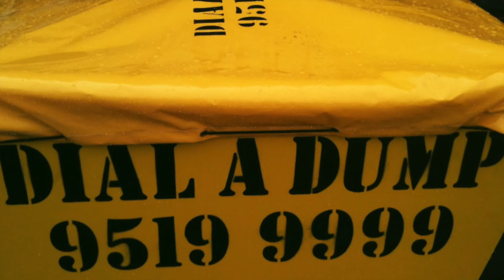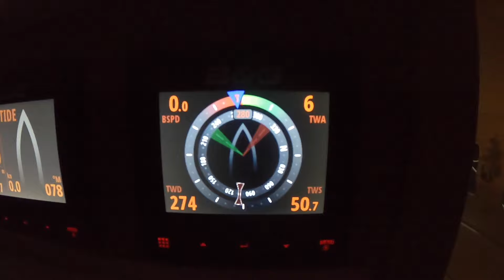SAILBOAT LIVING | CATAMARAN AGROUND! Should you trust a public mooring? Sailing With Lucy S3 E11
Hey guys! Join us for some dinghy leak detective work and some water accumulator maintenance. See the newest BIG BOAT in town and a 50 knot BLOW from a SUPER CELL THUNDERSTORM causes havoc and leaves a catamaran stranded aground on a beach after a public mooring breaks..MUSIC:

All musicians featured in this episode are credited at the end of the video.

Like what we do? Our Patrons receive all sorts of benefits and perks for as little as $2 per month: